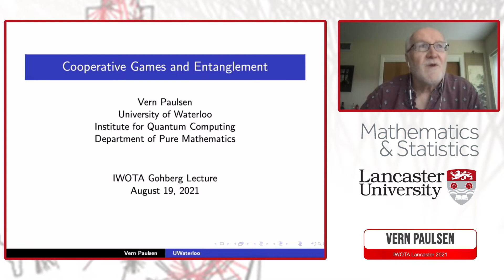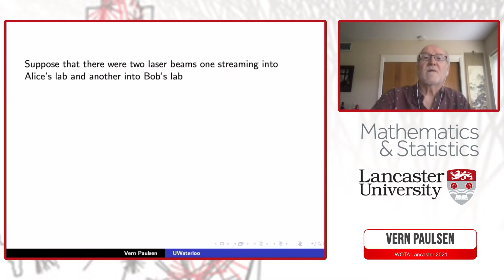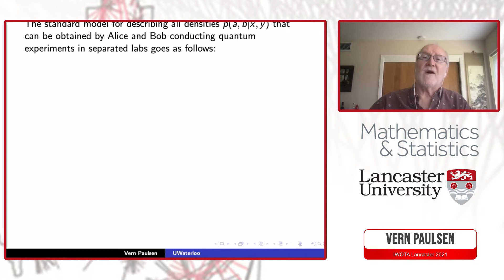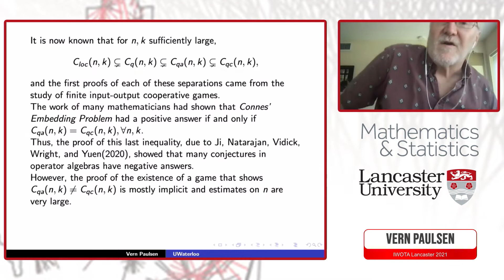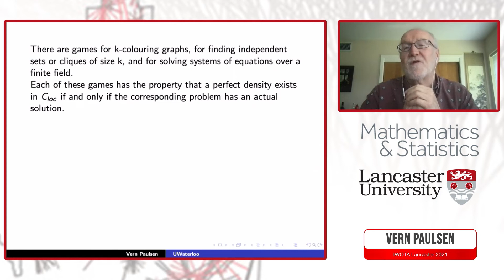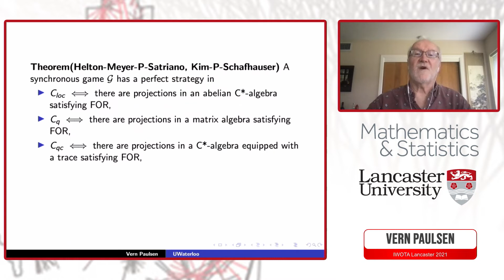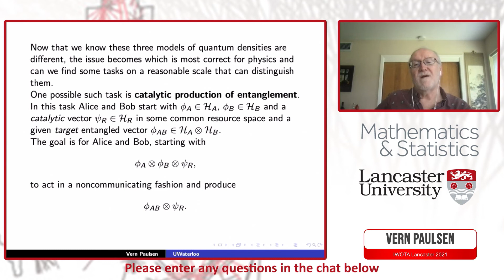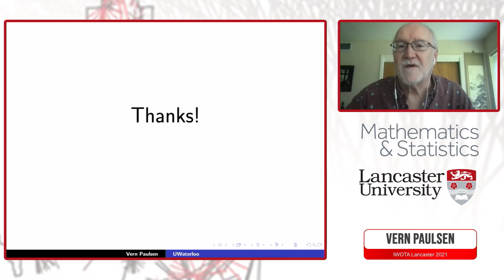Vern Paulsen Cooperative Games and Entanglement